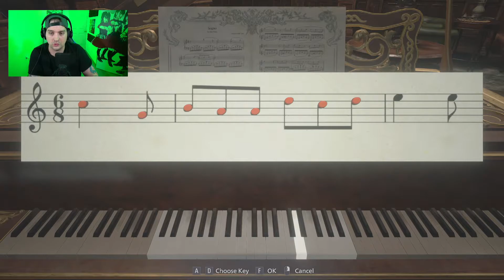Resident Evil 8 but with Ricardo Milos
And this episode of Resident Evil 8 kill another sister I really feel like their mother is going to demolish me somehow my arm gets cut off and I just put it back on and let's not forget about the stripper zombies